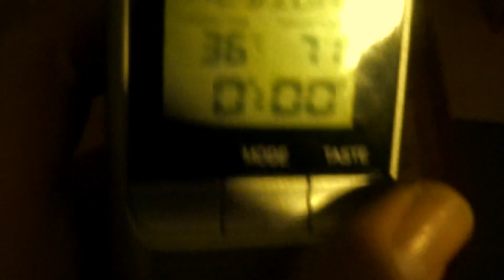Sandwich porc rôti croustillant - Recette # 64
Un sandwich au porc rôti croustillant! Très bon - cliquez la vidéo pour apprendre comment le faire :-)

Notre conseil: Demandez une échine ou un carré de porc avec couenne chez le boucher pour réaliser cette recette.

Titre: Bitters at The Saloon
Artiste: Bird Creek
Album: YouTube Ausio Library